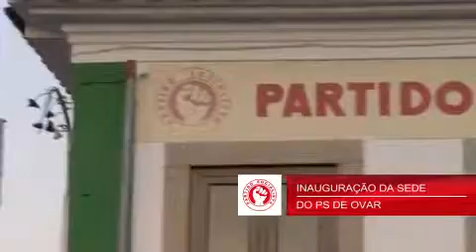António José Seguro em Aveiro 08-10-2011